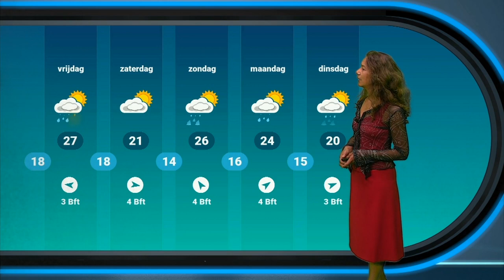Weerbericht: donderdag tropisch, maar ook kans op onweer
Vandaag is het in het zuiden van het land tropische warm geweest. Morgen bereikt het kwik bijna overal de tropische waarde van 30 graden of meer. Wel neemt de kans op onweer van het zuiden uit toe.